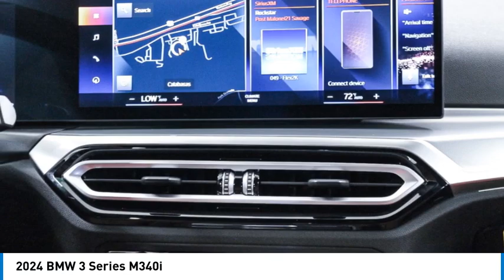2024 BMW 3 Series R8E86231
2024 BMW 3 Series M340i

24500 Calabasas Rd.

Welcome to the Future of Car Buying! Step into the future of car buying with Bob Smith BMW MINI's streamlined ONE-Person sales process and competitive online deals, designed to make getting your new vehicle exciting and effortless! Introducing the 2024 BMW M340i Sedan Key Features: * *Model:* M340i * *Series:* 3-Series * *Body Style:* Sedan * *Color:* Brooklyn Grey Metallic * *Trim:* Tacora Red Perforated Sen * *Engine:* 3.0L 6-cylinder with 382 horsepower * *Transmission:* Automatic * *MPG:* 23 city / 31 highway * *Safety Features:* * ABS: Standard * Airbags: Front, Curtain, Knee, Side * Forward Collision Warning * Pedestrian Automatic Emergency Braking * Rear Automatic Emergency Braking * Blind Spot Intervention (Optional) * Park Assist (Optional) * *Convenience Features:* * Keyless Ignition * Daytime Running Lights * Automatic Pedestrian Alerting Sound * Lane Keep System (Optional) * *Technology:* * Lane Centering Assistance (Optional) * Top Speed: * TPMS: DirectExperience luxury, performance, and cutting-edge technology in the 2024 BMW M340i Sedan. This sleek and powerful vehicle is designed to elevate your driving experience to new heights. Get behind the wheel and feel the thrill of the road like never before!